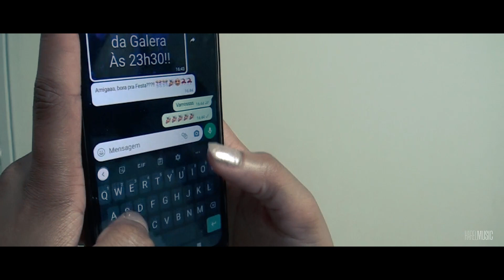Dupla OW - Osinéia Mendes e William Gomes | Vai Amanhecer (Official Vídeo Clipe)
Clipe Oficial da Música "Vai Amanhecer"

▷ FICHA TÉCNICA
► Cantores: Osinéia Mendes e William Gomes
► Composição: William Gomes
► Atriz: Susana Luca
► Produção Musical: Anderson Cruz
► Direção de Vídeo: W Produções Artísticas
► Produção de Vídeo: Osinéia Mendes, Suellyn Cristine e William Gomes
► Edição e Finalização de Vídeo: Osinéia Mendes / William Gomes
► Direção Executiva: Harel Music

▷ Letra:
► Vai Amanhecer
Parece que o mundo inteiro desabou
Que tudo na sua volta desmoronou
Más não é o fim
Não é o fim

Mas quem levanta do fundo do poço
Tem pra sua vida preparado algo novo
E não vai deixar você
Vivendo só por viver
Acredite que a noite vai amanhecer

E eu sei
Que o mundo só quer te usar
Más somente quem vai te amar
É quem morreu na cruz por ti um dia
Aceita a Cristo que Ele muda a sua vida